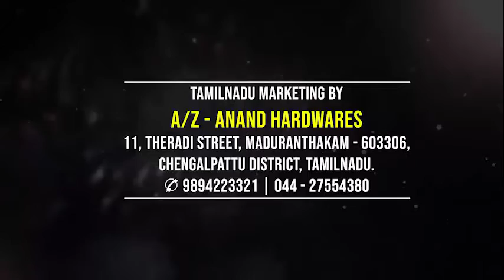ANAND HARDWARES MADURANTHAKAM FARMERKRAFT 9894223321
POWER WEEDER